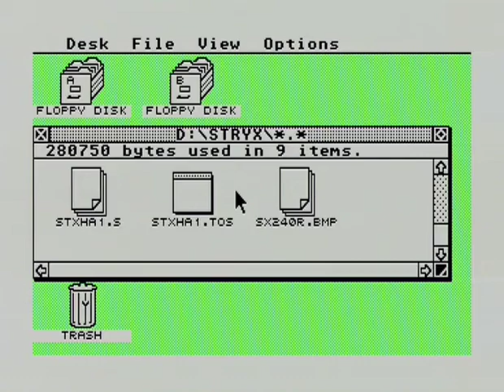Stryx MSTE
Game Stryx. Running on Atari Mega STE, from Flash card.